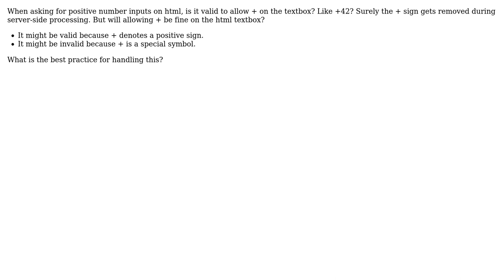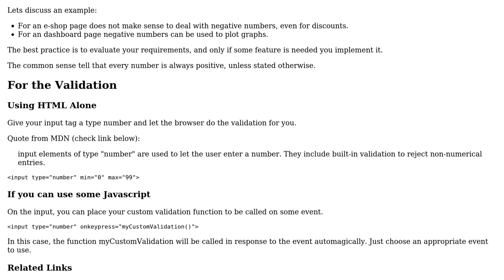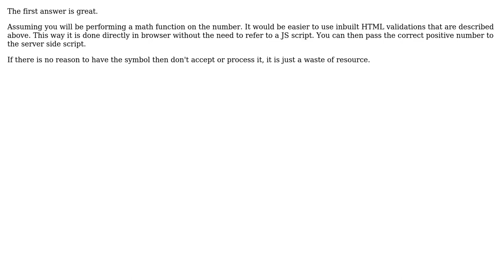Software Engineering: Prefixing a number with + on html inputs (4 Solutions!!)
Software Engineering: Prefixing a number with + on html inputs

With thanks & praise to God, and with thanks to the many people who have made this project possible! | Content (except music & images) licensed under CC BY-SA | Music | Images & others | With thanks to user linuxunil user lightning_missile user Ishan Shah user Hack Saw user Glorfindel user Chris and the Stack Exchange Network Trademarks are property of their respective owners. You are responsible for your own actions.